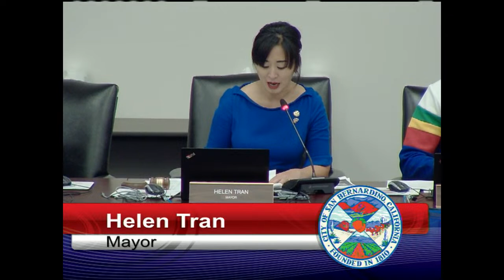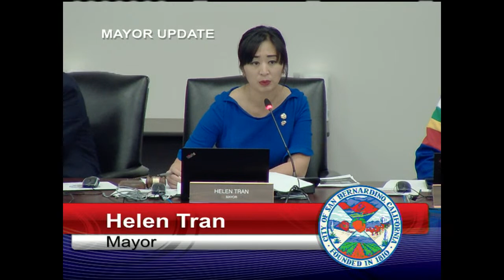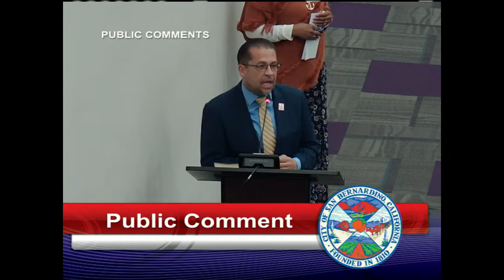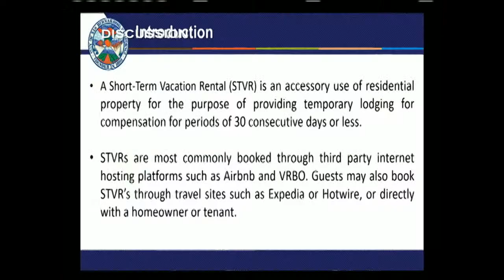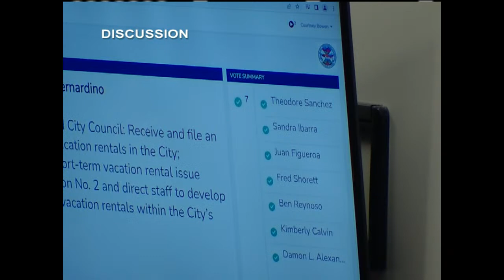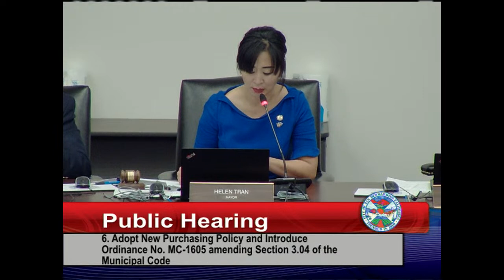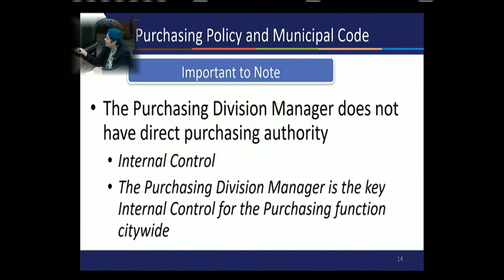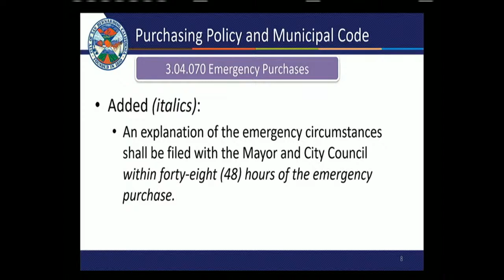January 18, 2023 Regular Meeting of the Mayor and City Council